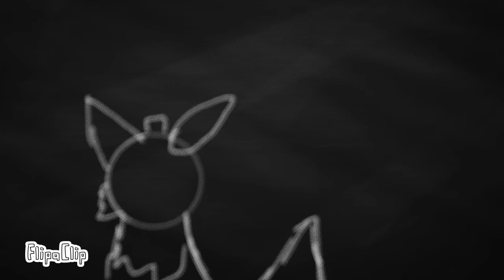Happy pills part 9 WIP